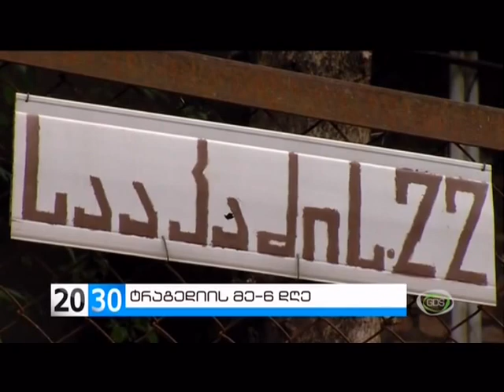სტიქიის დროს როდის განხორციელდა 112-ში პირველი ზარი /ანალიტიკური თოქშოუ “2030” (19.06.2015)/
როდის განხორციელდა 112-ში პირველი ზარი, როდის გავიდნენ სამაშველო სამსახურები დასახმარებლად? ოპერატიულად შეიკრიბა თუ არა საგანგებო შტაბი